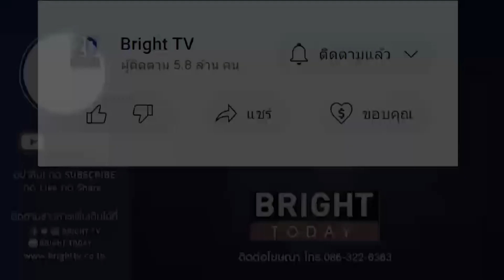จีนพบ บ๊ะจ่าง เก่าแก่โบราณ อายุประมาณ 2 พันปี ที่สุสานโบราณในเมืองซิ่นหยาง